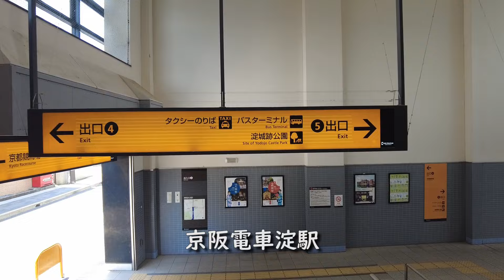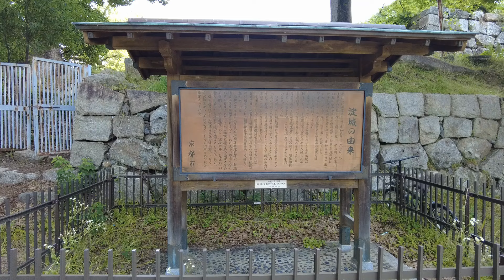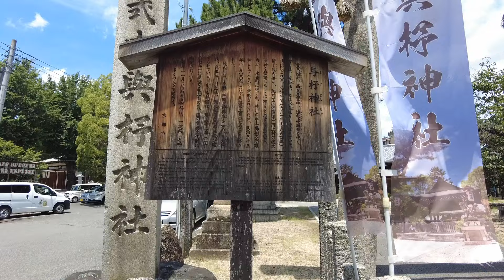【城跡めぐり】淀城 古城散歩No.185（京都府）戊辰の火蓋 幕府軍を拒んだ城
日本の城跡巡りをしています。
今回は京都府の淀城です。

お散歩気分を感じてもらえるような動画を目指しています！

Walk around Japanese old castles.

★関連動画★